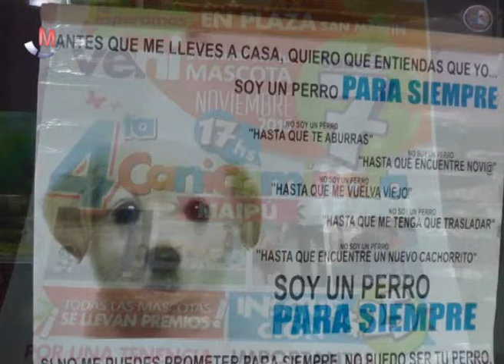INSTITUCIONES | A.M.A.R. - 4° CANICAMINATA